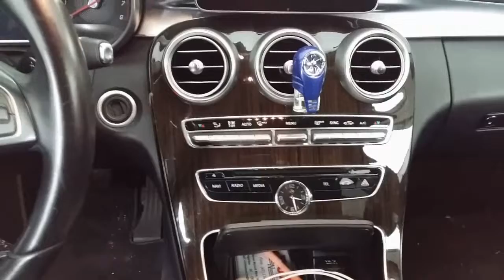Mercedes C 180 Desejo de muitos! Mauro C. de Jesus.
Mostrando o painel e controles desta máquina muito desejada.
Uma das Marcas mais antigas e competentes de veículos automotores.
Vinhetas: Mauro de Jesus.
Editor: VSDC.
Arte: Intro Templates.